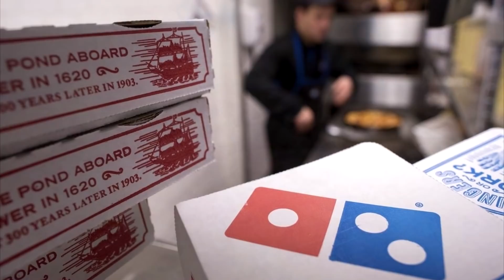Этот мужчина регулярно заказывал пиццу в течении 10 лет, это спасло ему жизнь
Постоянные клиенты это неотъемлемая часть любого заведения, организации или компании. И работники настолько привыкают к ним, что замечают их исчезновение с поля зрения сразу же. Один из таких случаев произошел в Салеме, штат Орегон. И этот ролик посвящен именно этой истории.